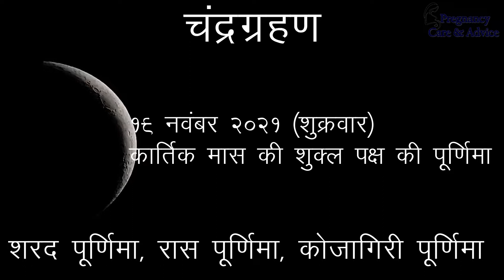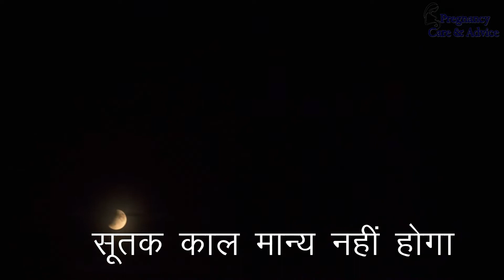साल का अंतिम चंद्रग्रहण 19 November 2021 || Chandra Grahan 2021 in india || 19 Nov Lunar Eclipse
साल का अंतिम चंद्रग्रहण 19 November 2021 ||  Chandra Grahan 2021 || 19 November Lunar Eclipse

चंद्र ग्रहण भारत नवम्बर 2021 जाने सुरु और ख़त्म होने का समय - chandra grahan 2021

19 November 2021 Chandra grahan, 19 November2021 Chandra grahan time in india, 19 November2021 Chandra grahan hai ya nahin, Chandra grahan me garbati mahila kya kare, 2021 me Chandra grahan kab hai, Chandra grahan timing in india, Chandra grahan kab lagega aur kab khatam hoga, grahan kab lgega

साल 2021 का पहला चंद्र ग्रहण भारत में सूतक काल का शुरु व सामाप्त होने का समय || Chandra Grahan 2021